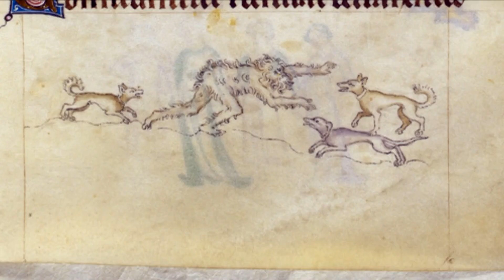Top 10 Proof Knights hunted wild man Neanderthal,called the ball of the wild man ball of the savages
Top 10 Proof Knights hunted wild man Neanderthal Bigfoot, called the ball of the wild man ball of the savages Neanderthal exposed. The historic pictures showing knights who were black Moors and black albino Moors rulers of Europe hunting the Neanderthal cave man wild men  with full body fur trapping the beast sometimes with use of a maiden beautiful woman to get the Neanderthal aka Bigfoot woodwose to come up out the caves or woods then hunted them down and was calibrated yearly at The Bal des Ardents (Ball of the Burning Men[1]), also called Bal des Sauvages[2] (Ball of the Wild Men), was a masquerade ball[note 1] held on 28 January 1393 in Paris at which Charles VI of France performed in a dance with five members of the French nobility. So today the 28th of January is the official Bigfoot Neanderthal wild man day for people with fur from the caves. Proof the timeline of the Neanderthal Caucasian stone ages was actually the middle ages and dark ages history a lie exposed.